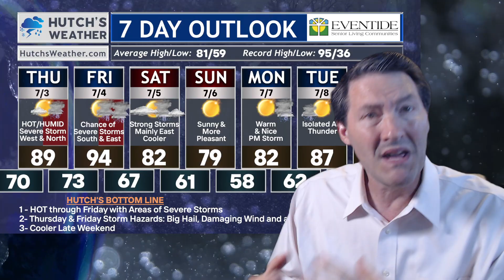Where Severe Storms Will Roam Today...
Here is the latest on your severe weather chances and risks, which include a tornado risk, large hail risk and damaging wind risk.

0:00 - Introduction
0:27 - Forecast track and timing of thunderstorms
1:27 - Hometown Planner
1:52 - 7 DAY Forecast